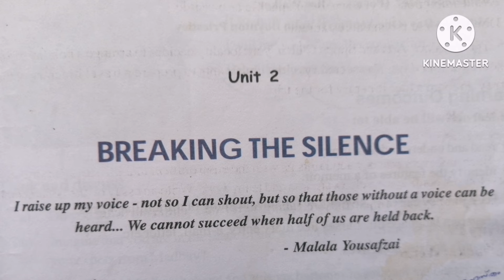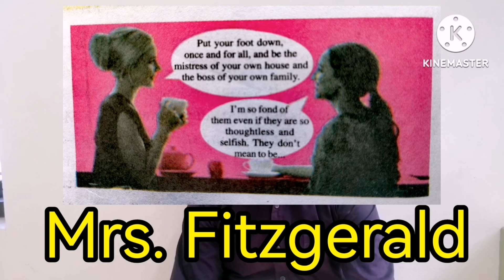An important Character sketch from the lesson Mother's Day.